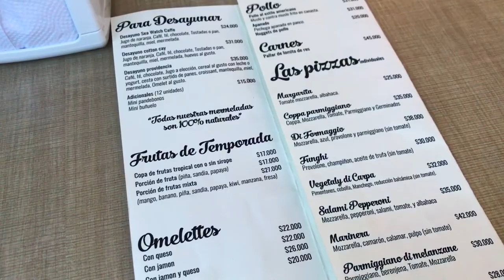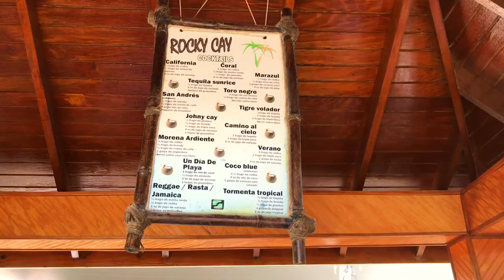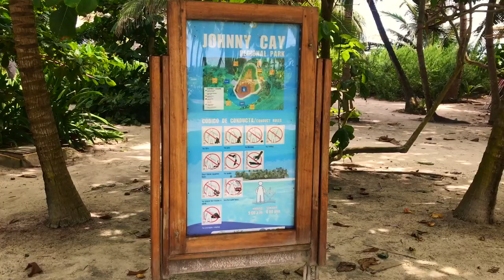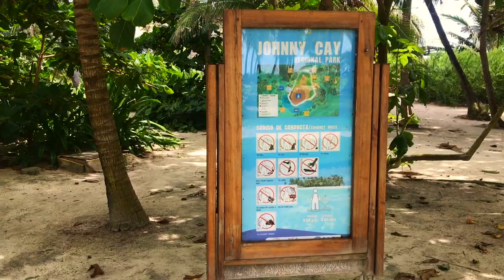SAN ANDRÉS: Jhonny Cay, Rocky Cay, La Regatta, Casablanca e +!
Oi, oi! No vídeo de hoje vamos passear por San Andres, essa ilha caribenha que pertence à Colômbia. Anota minhas dicas de passeios, restaurantes, beach club, bar e mais!

Qualquer dúvida, deixa aqui nos comentários! Espero que goste!

Para ler meu post no blog com todas essas informações e mais, acesse:

CRÉDITOS

Músicas - Panama - Scandinavianz; Altitude - Declan DP

Beijocas,
MANDZY.